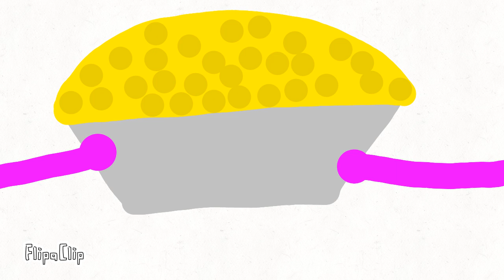Macaroni with the chicken strips meme (funny animation meme)